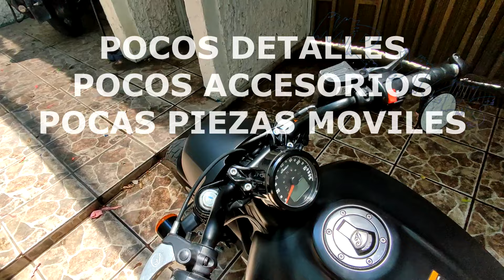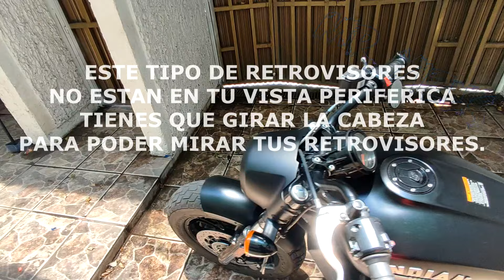REVIEW HONESTO INDIAN Scout bobber 1200 2023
Tras un par de miles de kilometros y dos arneses de camara rotos... les puedo dar una honesta opinion sobre esta hermosa motocicleta... muy potente muy buena maneobrabilidad y control pero una suspencion muy incomoda...